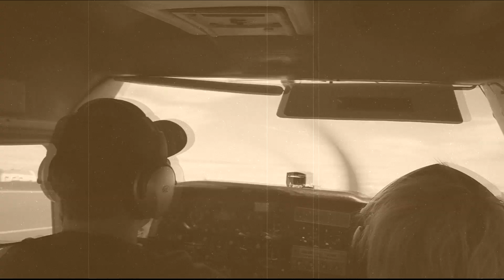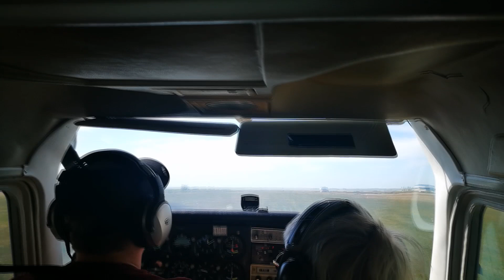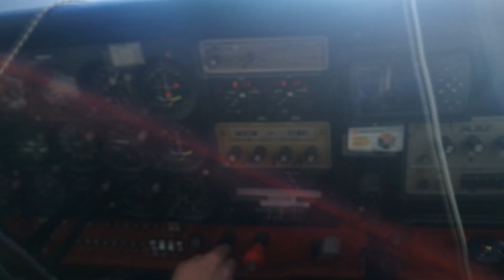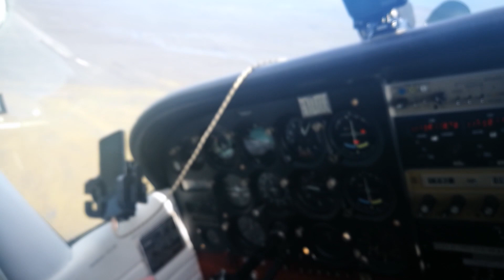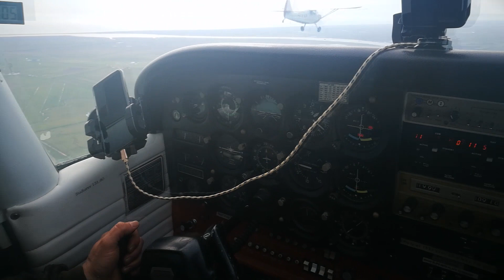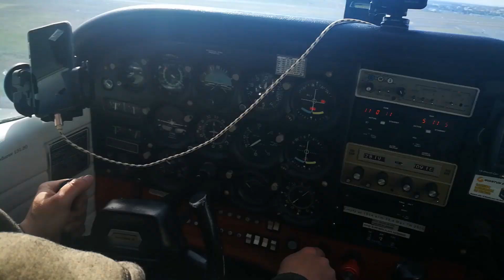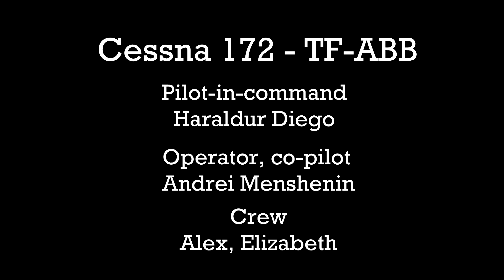Leisure flight from Reykjavik to Vik and back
AOPA Iceland group flight event. The flight on Cessna 172 TF-ABB with pilot-in-command Haraldur Diego from Reykjavik airport to Vik with landing in Hella, then back.